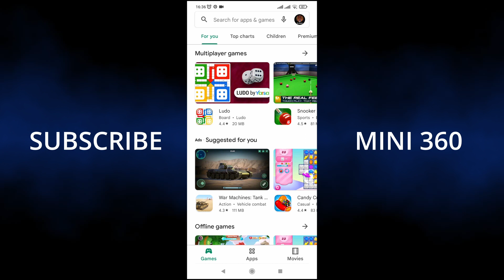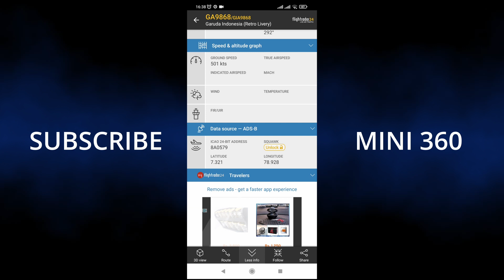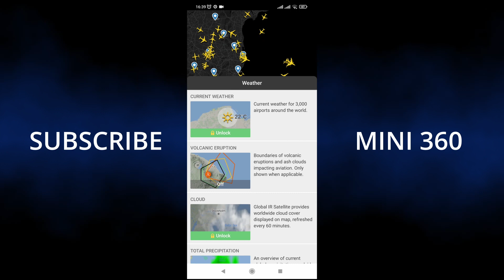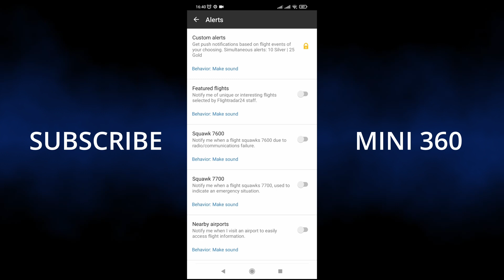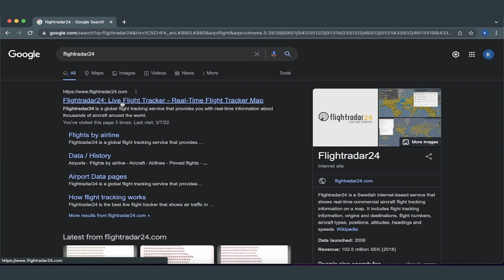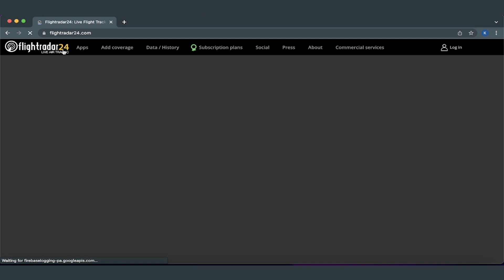ඕනිම flight එකක් track කරමු | flightradar24 | Sinhala | MINI 360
ඕනිම flight එකක් track කරමු  flightradar24

0:00 - Start
0:28 - How to download
4:25 - Web site
6:53 - End